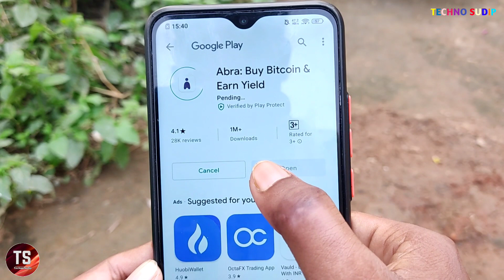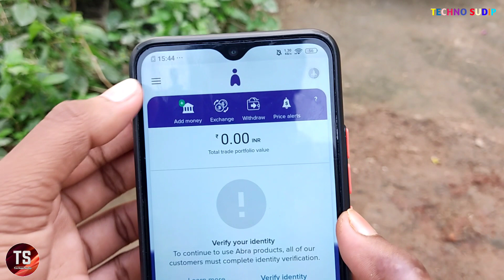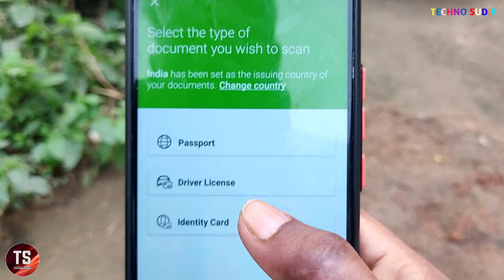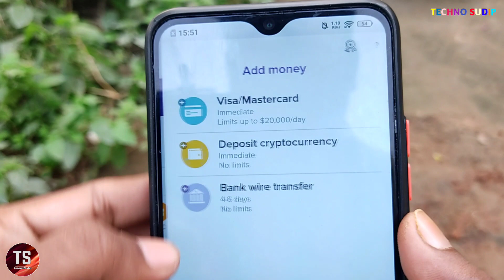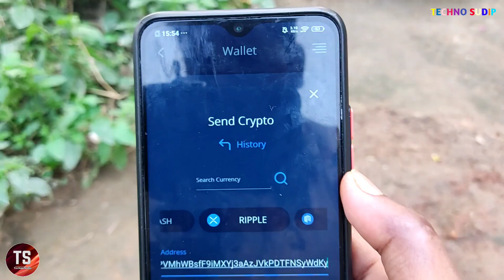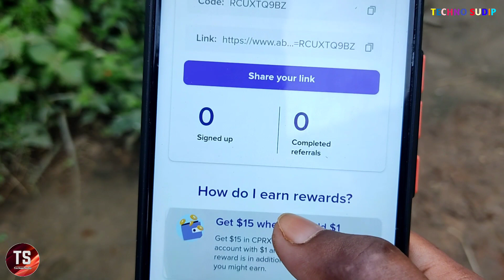Abra App New Offer | Abra Exchange Offer | New Exchange App Loot 2021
Abra App Refer Code ➡️RCUXTQ9BZ

🛑 Abra App New Crypto Loot For All 🛑

Sign Up - 15$ (₹1100+)
Per Refer - 25$ (₹1800+)

👉 Link Se App Install Karke Register Karlo Then KYC Complete Karlo 5 Min Main KYC Ho Jayega

👉 OFFER 1- KYC hone Ke Baad Apko 1$ (₹75) Deposit Karna Hain & 1 Days ke Kiye Hold Karna Hain to Apko 15$ Ka CPRX Token Milega

👉 OFFER 2- Agar Ap 15$ Deposit Karke 30 Days Hold Krke Rakhte ho to Apko 25$ Ka CPRX Token Milega

👉 Mila Hua Token Ap Others Crypto App Main Vejke Withdrawal Kar Paoge, & Refer Balance 30 din baad milega.

🛑 Withdrawal Process Bata dunga Jab Token Credit Ho jayega...trust Hain Crypto users must try 🛑

⫷T⫸⫷E⫸⫷C⫸⫷H⫸⫷N⫸⫷O⫸⫷S⫸⫷U⫸⫷D⫸⫷I⫸⫷P⫸
⫷T⫸⫷E⫸⫷C⫸⫷H⫸⫷N⫸⫷O⫸⫷S⫸⫷U⫸⫷D⫸⫷I⫸⫷P⫸

Thanks for Love Mr​_TechnoSudip